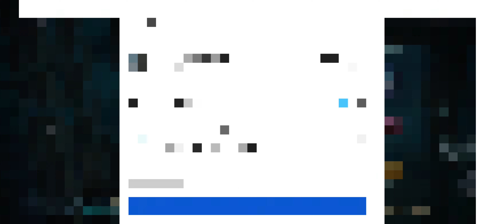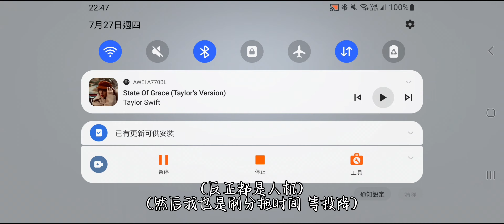【第五人格 几日一水系列】新节目！走进第五：第一集「不短不长但水 夫人溯洄与周年庆紫皮卡到手实录」